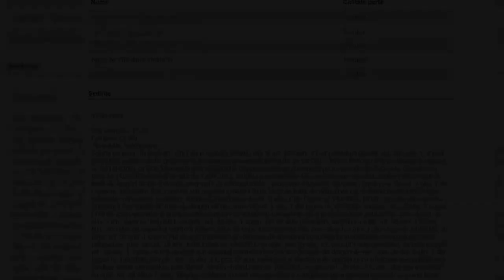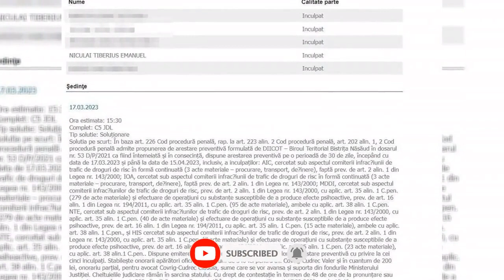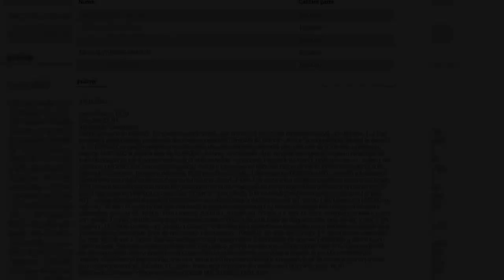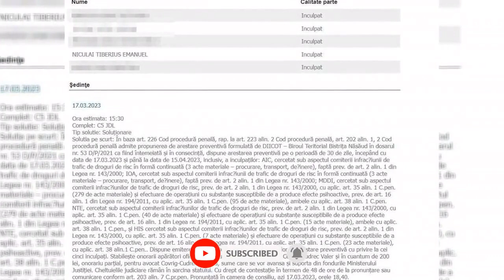Fratele Biei Khalifa, arestat preventiv de mai bine de două luni! Tânărul este cercetat într-un...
De mai bine de două luni, fratele mai mare al Biei Khalifa este privat de libertate. Tânărul se află în arest preventiv fiind cercetat într-un dosar de trafic de droguri de mare risc! Cu toate că a contestat decizia judecătorilor, în continuare acesta se află în închisoare! Ce spune Bia Khalifa despre acuzațiile care i se aduc.